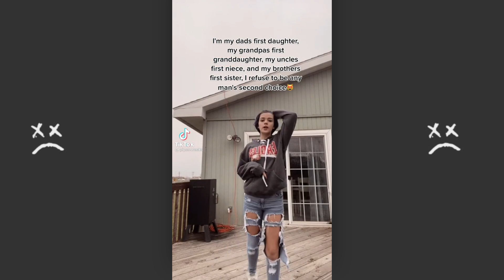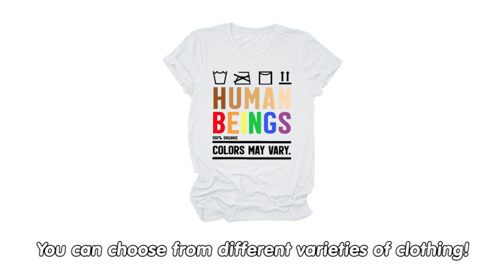KISS MY A$$ GOODBYE, GIVE ME THAT TITLE, TITLE | TIKTOK COMPILATION